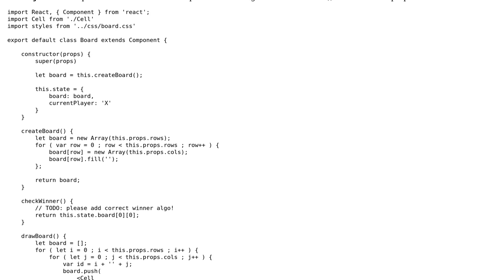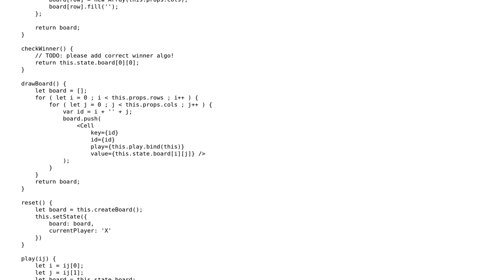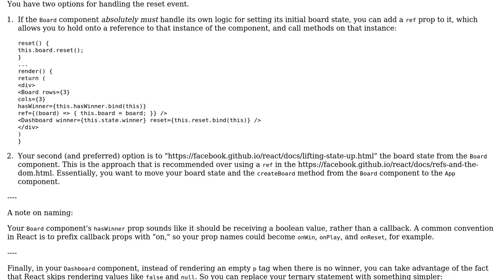Simple Tic-Tac-Toe game in React.js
With thanks & praise to God, and with thanks to the many people who have made this project possible! | Content (except music & images) licensed under CC BY-SA | Music | Images & others | With thanks to user noi.m user mpalmer user Jamal and the Stack Exchange Network Trademarks are property of their respective owners. You are responsible for your own actions.